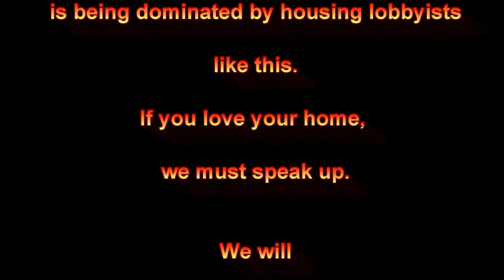The suburbs of Marin should be urbanized.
Housing Activists and Lobbyist are actively seeking to destroy settled communities like Marinwood.  Marinwood's crime?  It looks too much like 1950s Levittown, NY says this man.  Common citizens must understand that our community is under attack from those who want to radically urbanize our suburban /rural lifestyle.